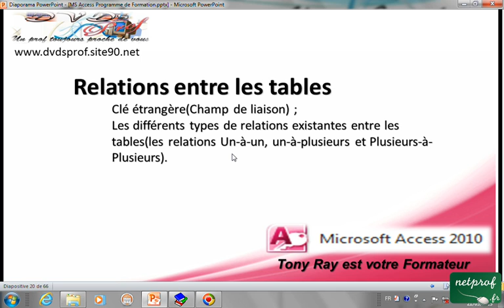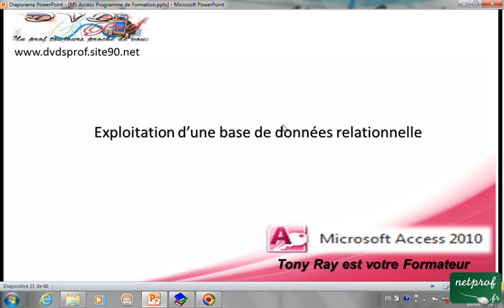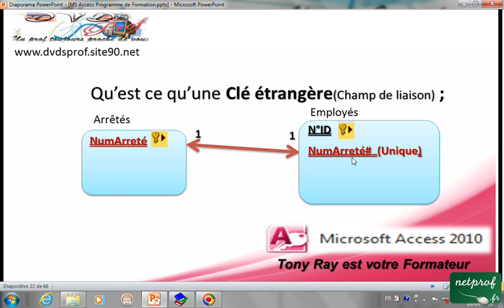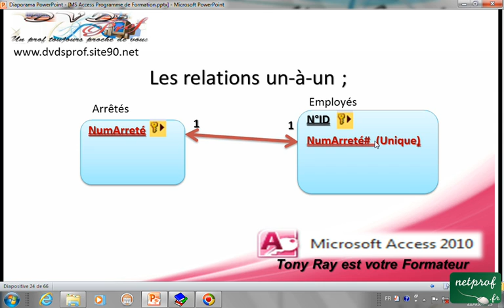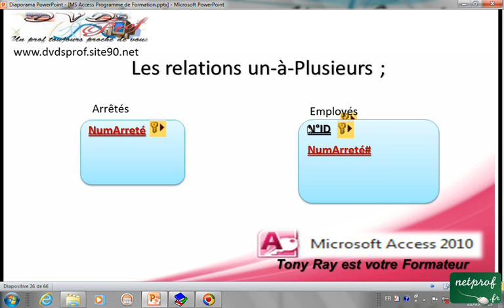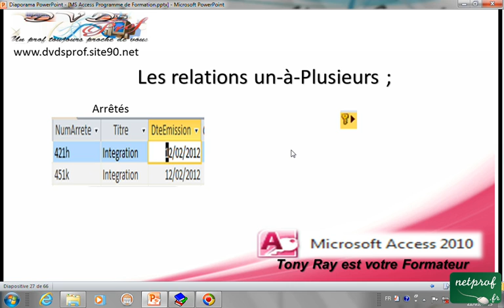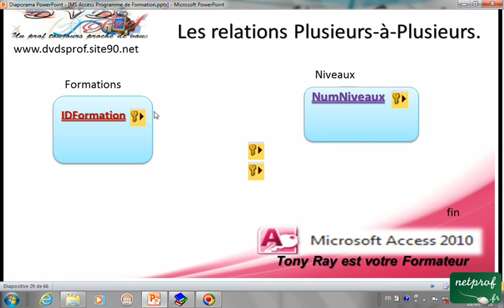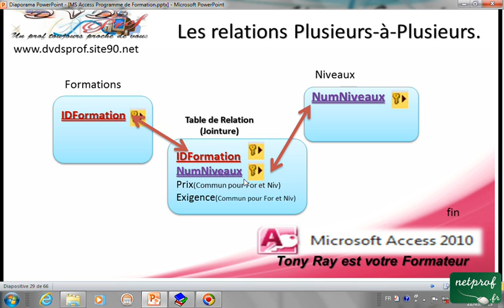2_4 Les principes de mise en relation des tables